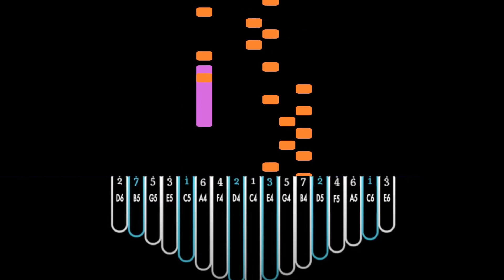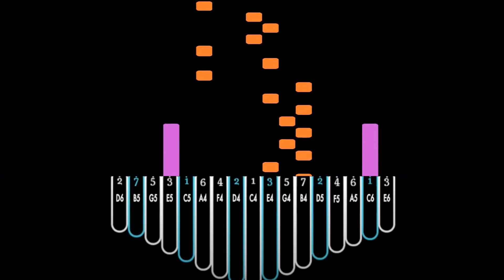A Game Of Croquet II I Kalimba Tutorial